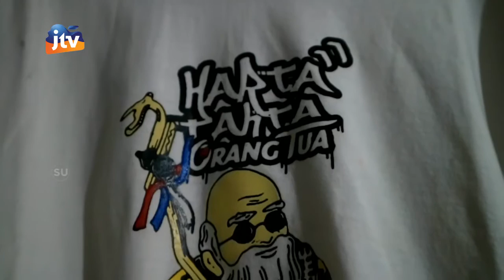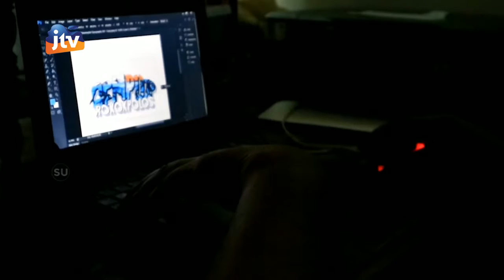KEDIRI - Kiat Eksis Bisnis Sablon Kaos Di Tengah Pandemi